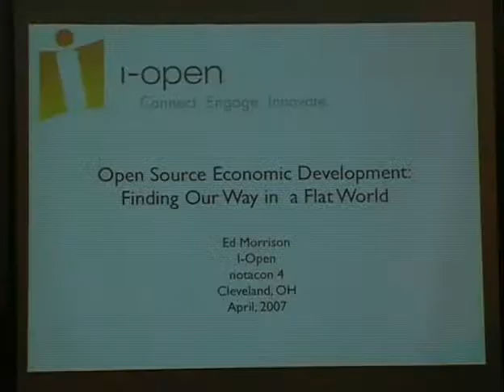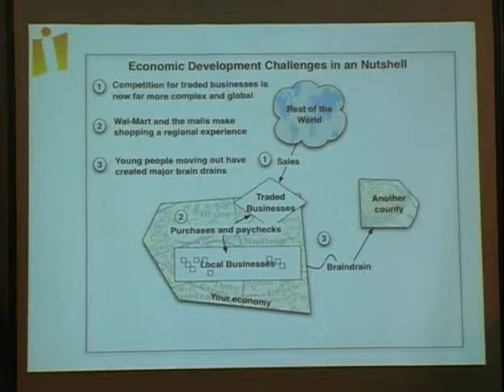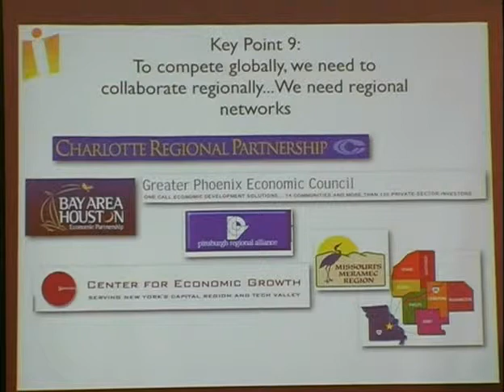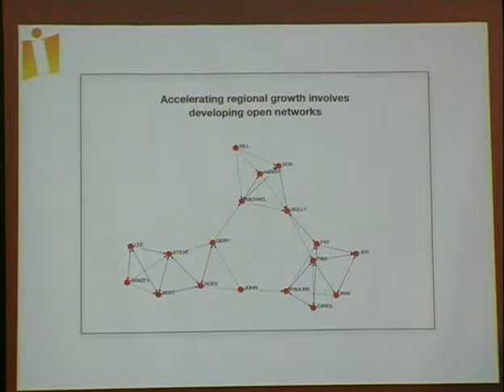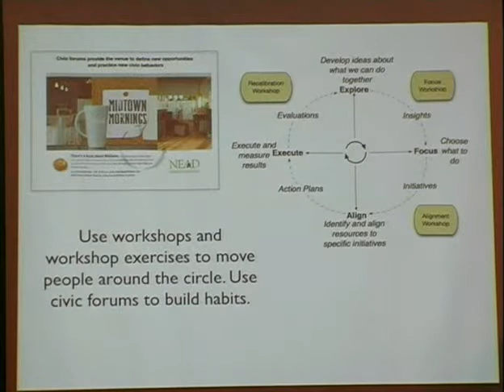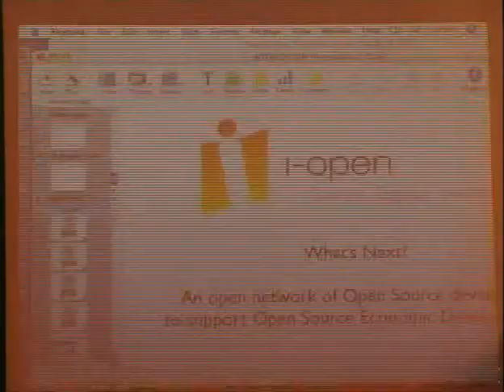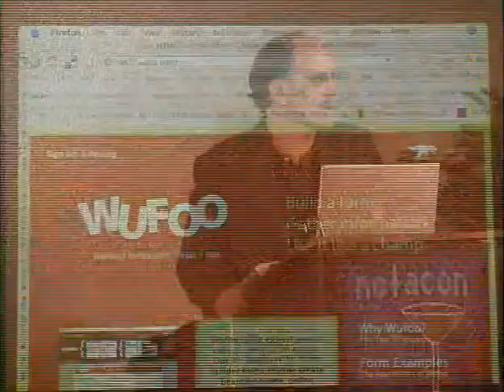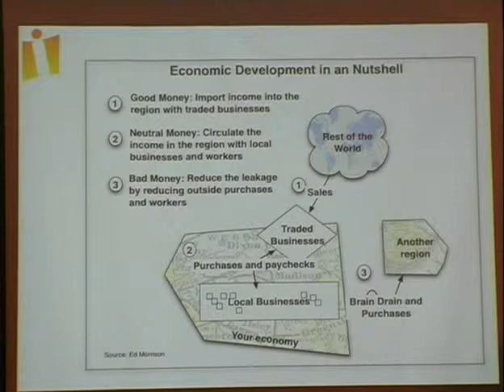Notacon 2007 - Open_Source_Economic_Development-Ed_Morrison.avi